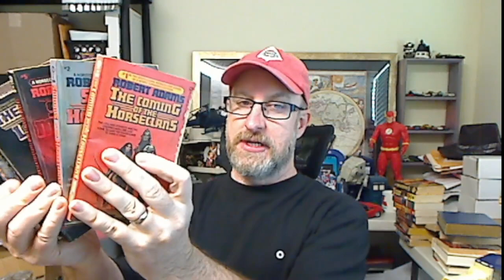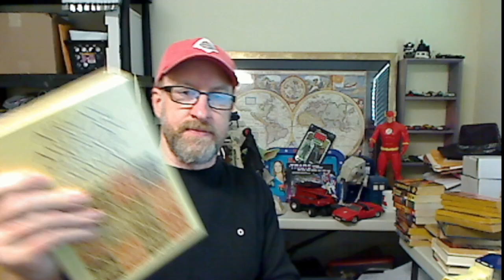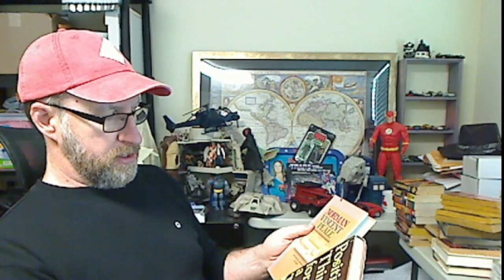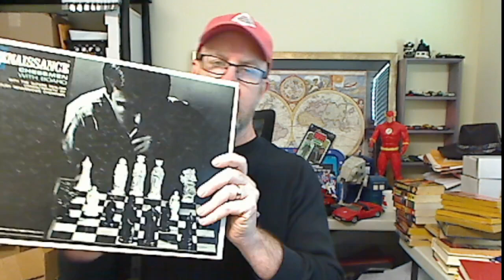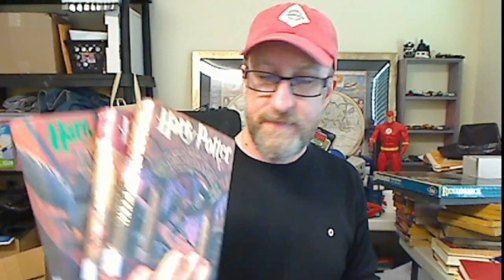Coffee & Resales - More books! Positive thinking!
The Power of Positively bad thumbnail photographs.
I livestream many mornings!